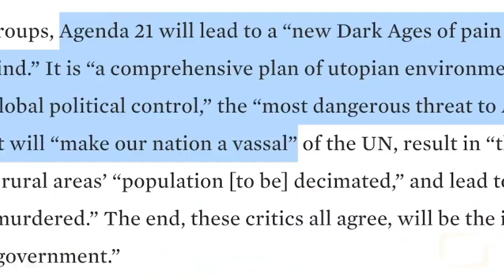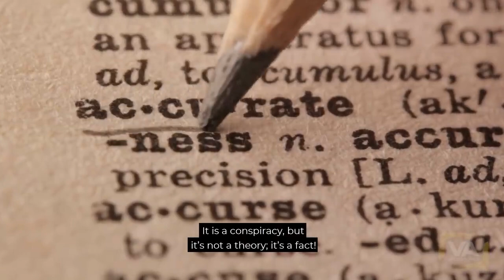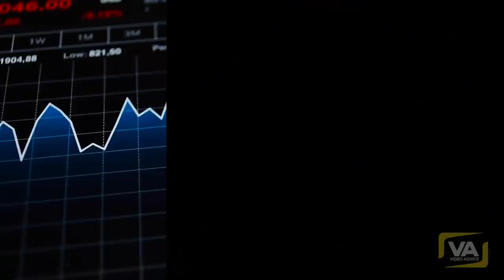PREPARE, WAKE UP, this is THE FUTURE! Huge Agenda👈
Hiya people this upload is mirrored from RFB  & as always RELOADED!
IS IT a Conspiracy or TRUTH? 😑 Comments welcome.
 😴Wake 'em up if you can TRUTHERS & 💫 Blessings all.💫
More uploads asap with an important given message.👈🕛👈
 💗May The Lord God Almighty be with you in these perilous times💗
😇Remember this is Spiritual Warfare and requires quite different tactics from ordinary battle, so next upload will be on ways you can do this to assist in protecting YOUR TEMPLE, most important with THE FULL ARMOUR OF GOD & calling upon The Holy Ghost & The King of Kings to maintain peace 😇